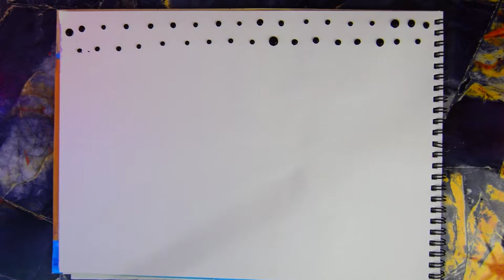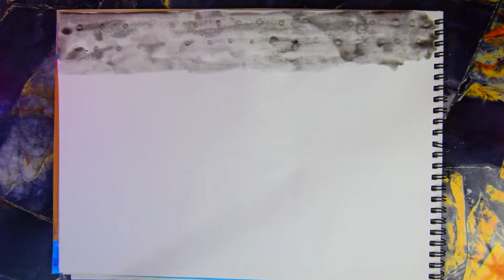Syringe painting / Water colour painting.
Hi Friends !
In this video , I have used the syringe along with its needle to make the painting .At some points I have also used the brush also.
You  can use different ways for making painting . One of which i have shown in my video ,Thus for getting new ideas must subscribe to my channel,and do not forget to like and share my videos.and press the bell icon to get the notification of the new video !